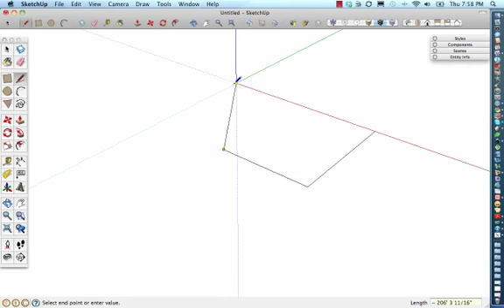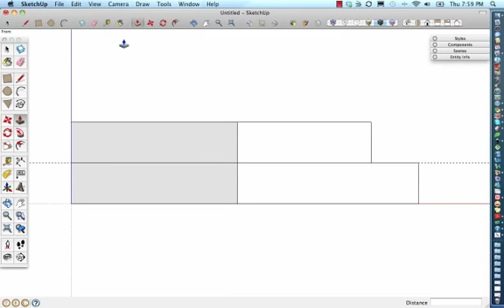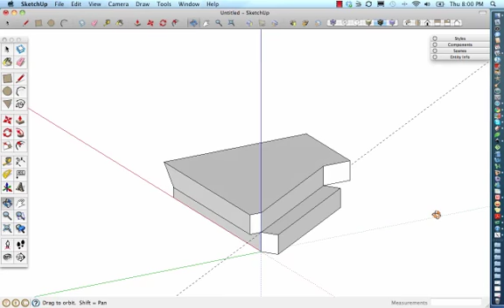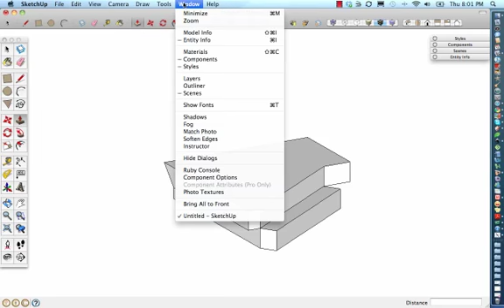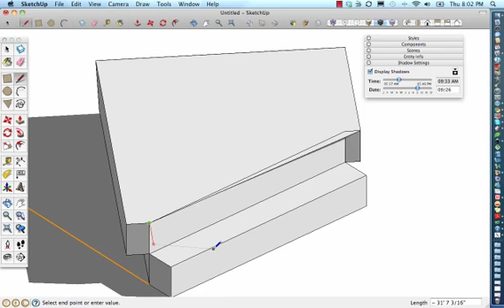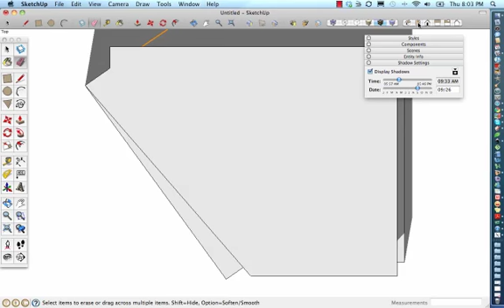sketchup basic conceptual mass